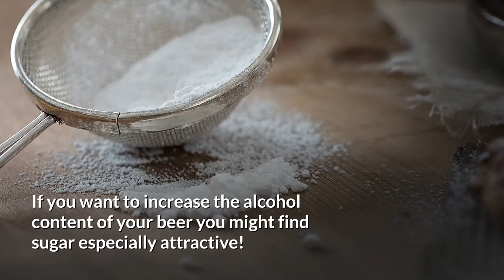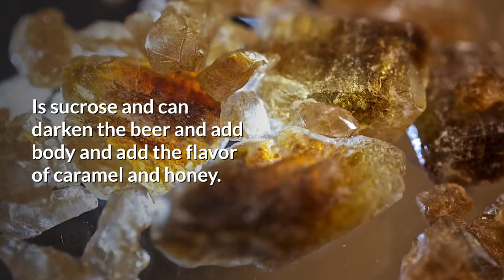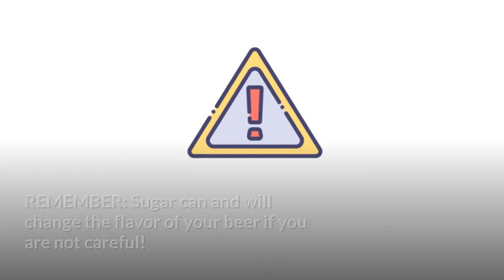Does Adding Sugar to Beer Make It Stronger? (How to Make Beer Stronger) » HomeBrewAdvice.com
adding sugar to beer & does sugar make alcohol stronger
here is how to make beer stronger and how much sugar in beer

you want to know if does adding sugar to alcohol make it stronger